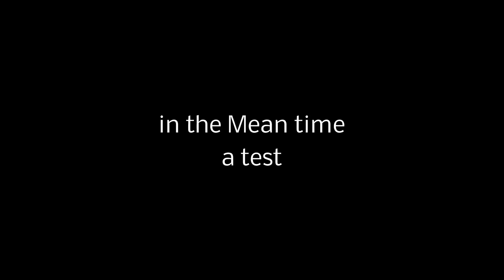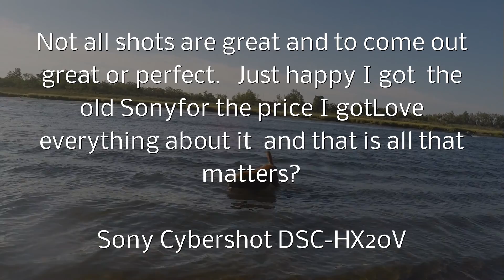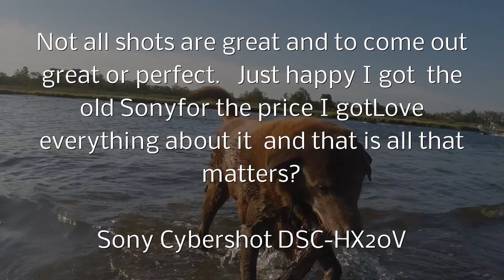Sony Cybershot hX20v Feiyu G4 gopro my 96.00 camera